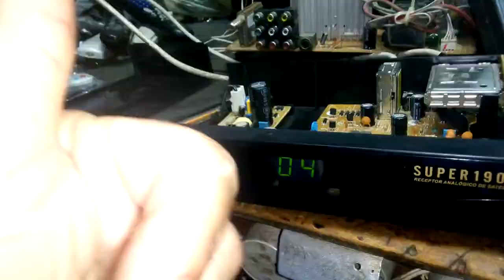Receptor sem som e a imagem em PB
Sem som e a imagem em PB